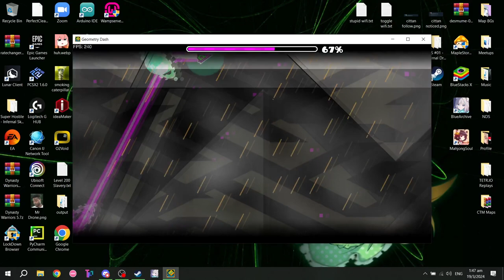"FALLING UP" COMPLETED [VERY HARD DEMON] | Geometry Dash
The duals are the reason why it got Very Hard Demon for me, it can be very inconsistent and buggy, but despite that, for some reason, it's quite fun to play